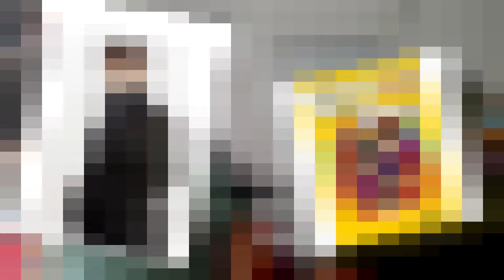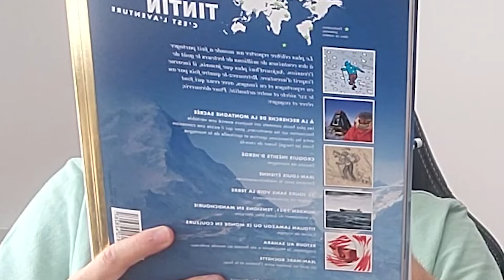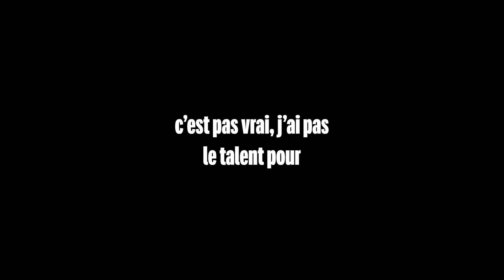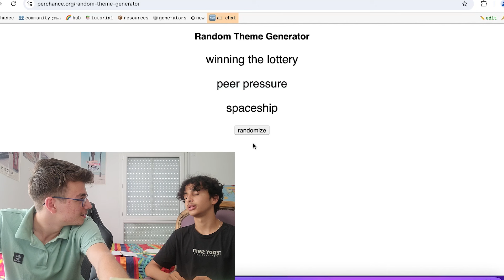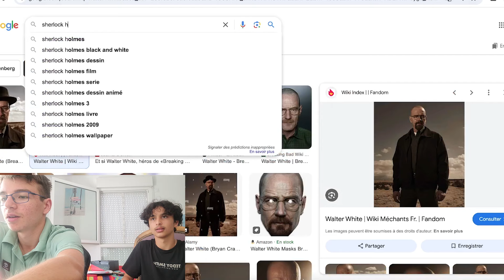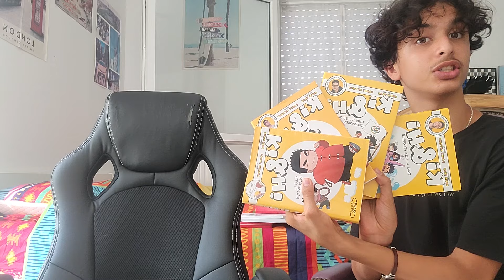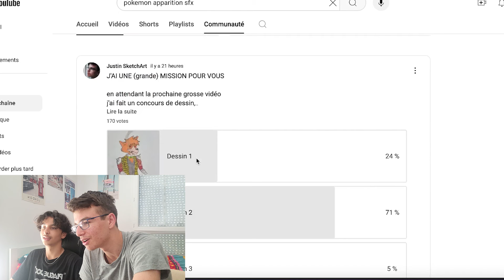3 dessinateurs, 1 GAGNANT (ft. @Traf_D_Water_Ney )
En attendant les "grosses productions" et suite a des propositions de feats, j'ai fini par accepter :)
J'espere comme toujours que vous allez passer un bon moment
La chaine de Morgan : (ah non deso, il a pas de chaine ;)

art, dessin, drawing, challenge, feat, concours, competition, dessiner, manga, mangaka, mangaart, mangadrawing